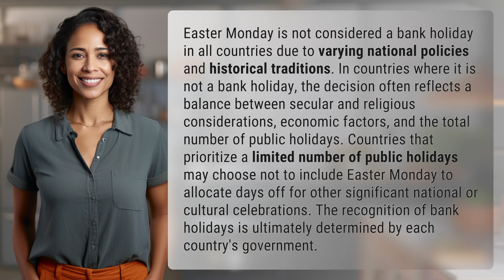Why is Easter Monday not a bank holiday?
Why Isn't Easter Monday a Bank Holiday Everywhere? 👉 Easter Monday: Not for Everyone 👉 Discover why Easter Monday is not considered a bank holiday in all countries and the factors that influence this decision. From secular and religious considerations to economic factors and public holiday allocation, learn why some countries prioritize other celebrations over Easter Monday. Find out how each country's government determines the recognition of bank holidays.

Laura S. Harris (2024, January 25.) Why is Easter Monday not a bank holiday?
    🌐 AskAbout.video